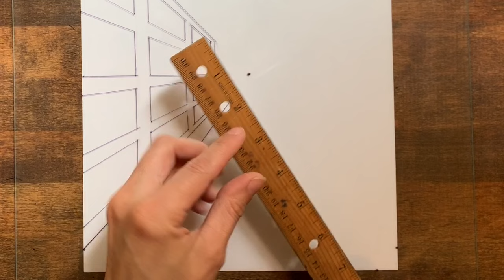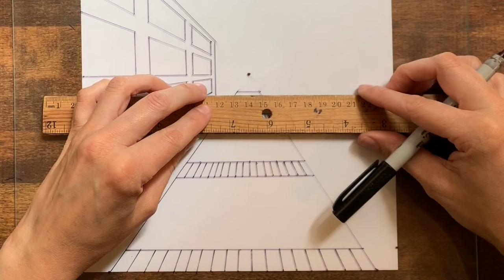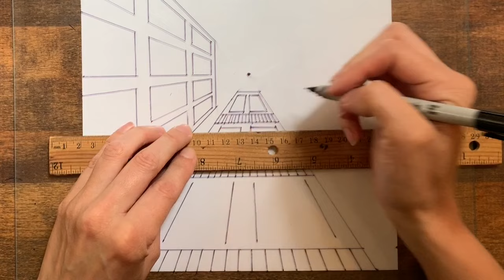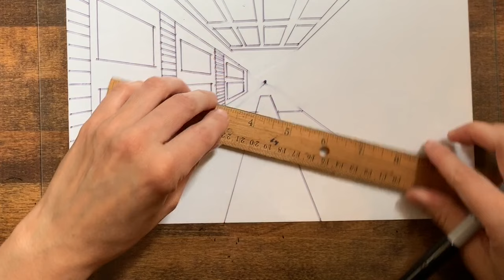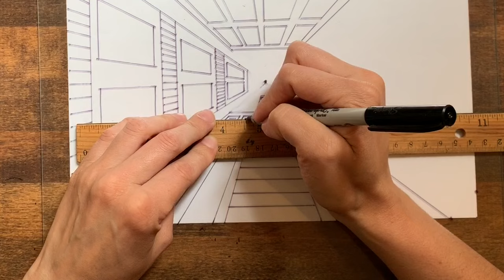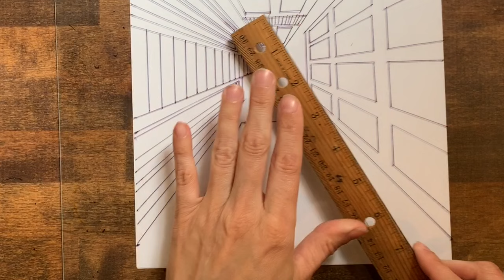One Point Perspective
(Ages 10+)

Learn how to draw a city from a worm's eye view!